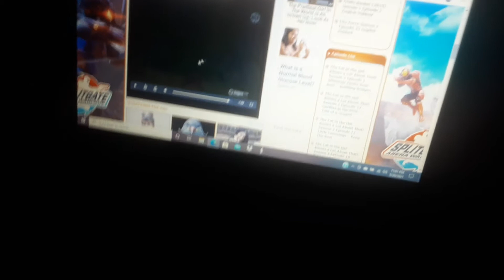Time Out Shine Bright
Fish Facts Toucans Are Brought You Buy Spiffy Soap